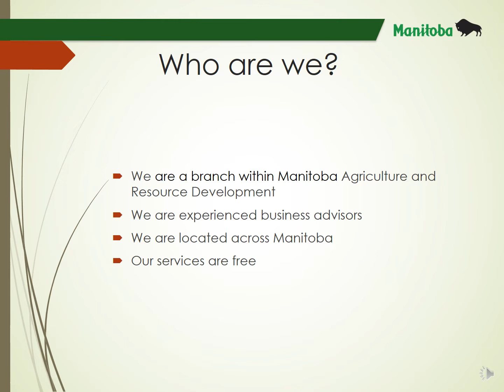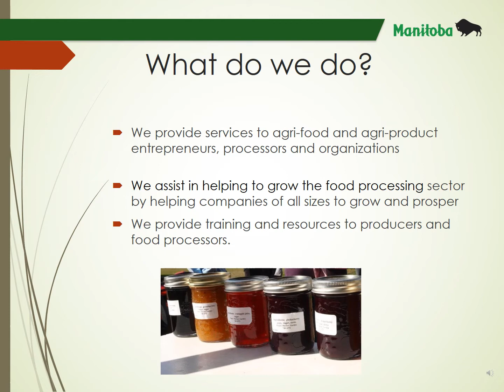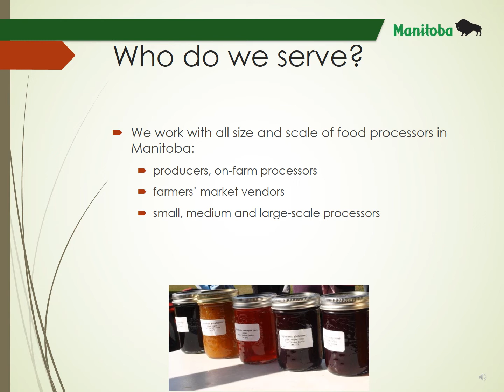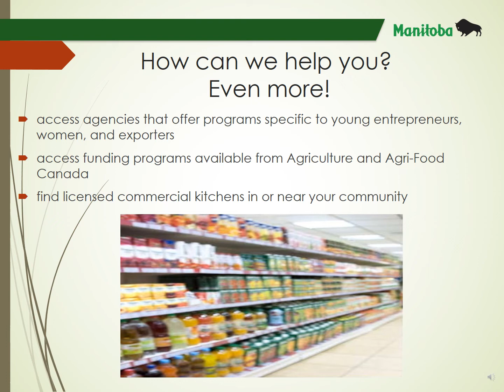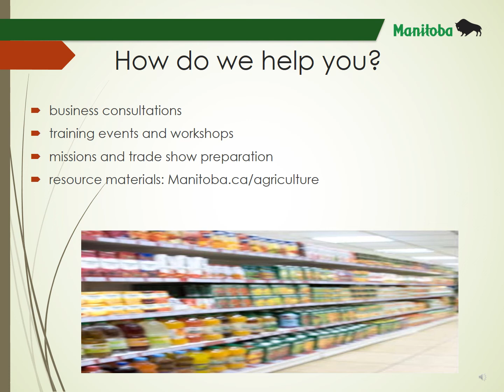Food and Agri-Product Processing Branch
Who are We and What We Do